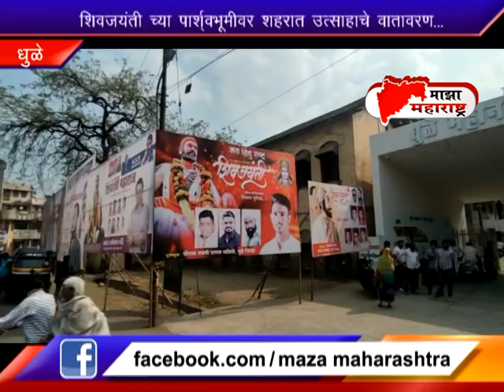18 02 2022 Maza Maharashtra News